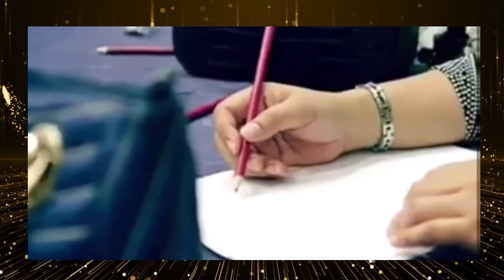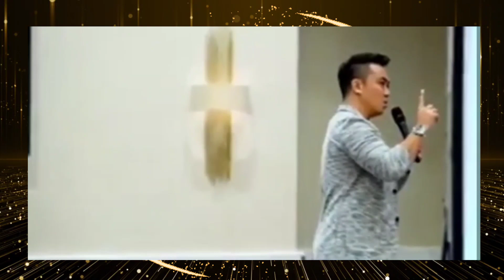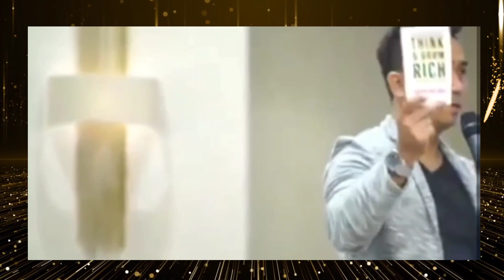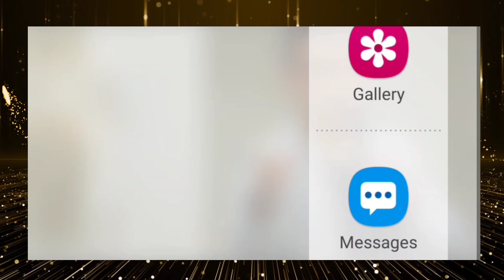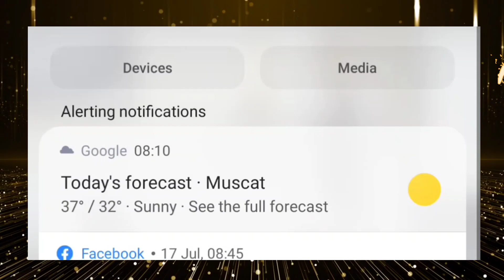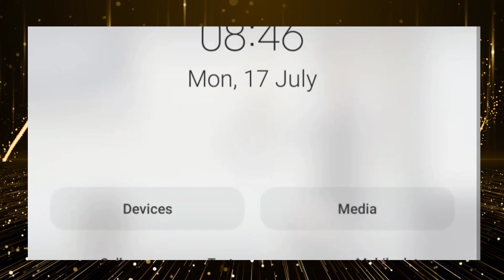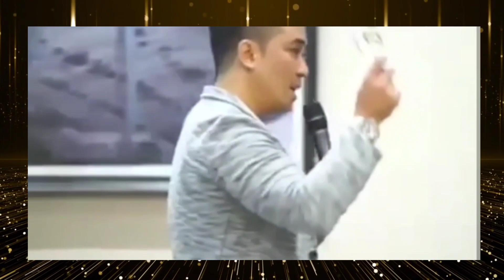The Secret of Getting More Money